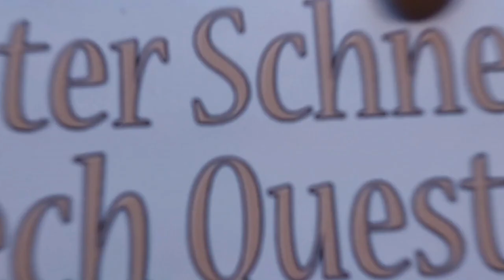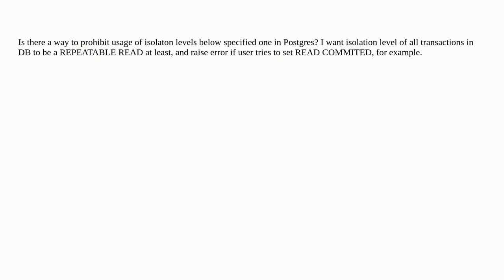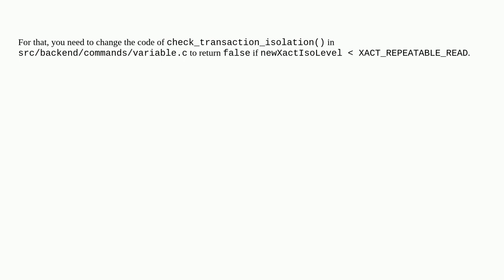Dba: Prohibit requesting of transation isolatoin level below specified one in Postgres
Prohibit requesting of transation isolatoin level below specified one in Postgres

A special thanks goes out to the community

  postgresql isolation-level